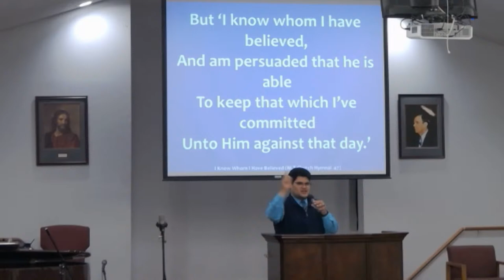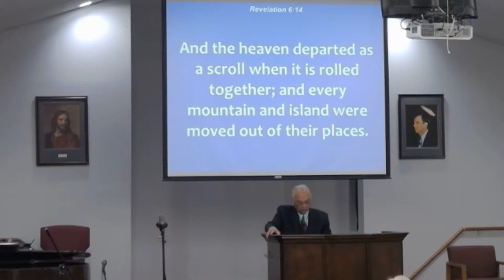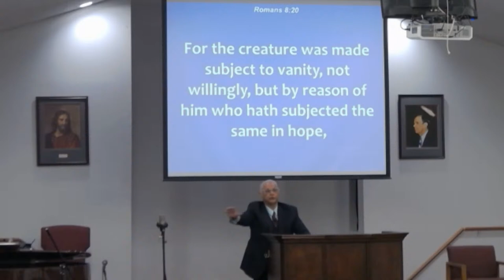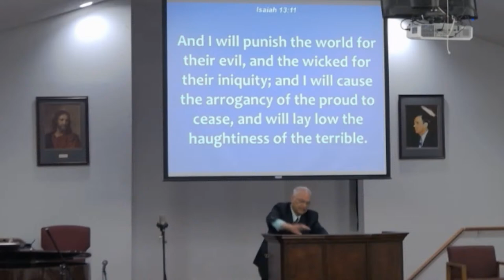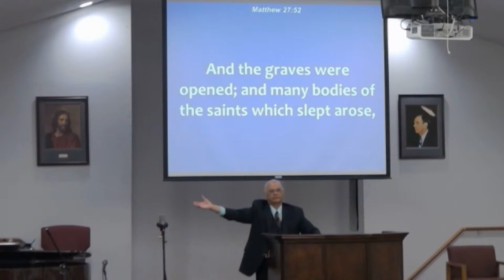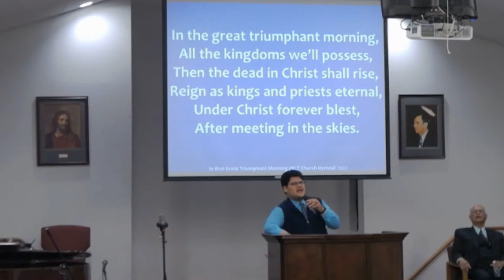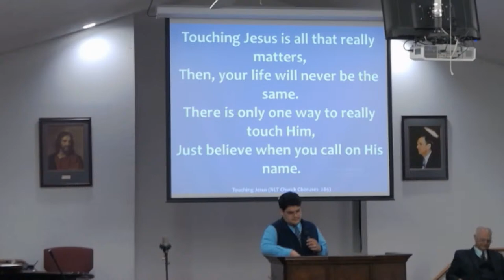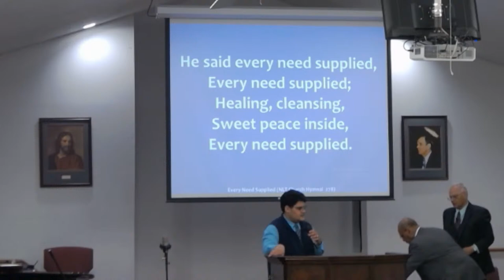04/03/2024 - Wednesday PM - Pastor David Sidhu - Interruption